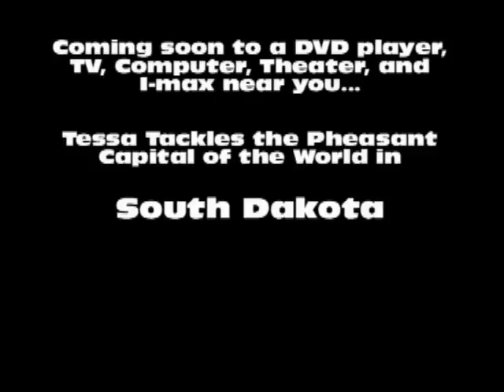Tessa's Movie.wmv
Tessa's bird hunting movie